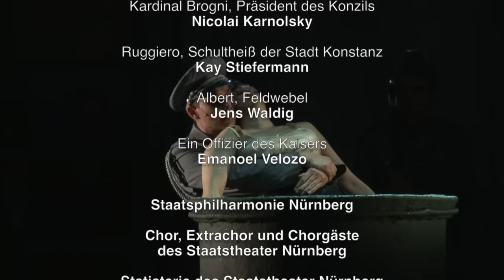Staatstheater Nürnberg – Die Jüdin - La Juive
Oper in fünf Akten von Fromental Halévy
: Text von Eugène Scribe
: In französischer Sprache mit deutschen und englischen Übertiteln
: Koproduktion mit der Opéra de Nice

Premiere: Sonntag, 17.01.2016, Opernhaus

Jacques Fromental Halévys „Die Jüdin“ ist eine der erfolgreichsten Opern des 19. Jahrhunderts, die seit einigen Jahren ihre Renaissance erlebt. Im mittelalterlichen Konstanz liebt die Jüdin Rachel den jungen Mann Samuel. Sie weiß nicht, dass dieser in Wahrheit der christliche Reichsfürst Léopold und bereits verheiratet ist. Nur ihr Vater, der Goldschmied Éléazar, weiß, dass Rachel keine Jüdin, sondern die Tochter des mächtigen Kardinals Brogni ist, der die Söhne Éléazars einst als Ketzer hatte hinrichten lassen. Rachels verbotene Liebe wird entdeckt, und beiden Liebenden droht die Hinrichtung. Éléazar steht vor einer schwierigen Entscheidung: Soll er die Identität seiner Ziehtochter aufdecken, um sie zu retten, oder opfert er sie für die Rache an seinem Erzfeind Brogni? Der Komponist Halévy, dessen Vater aus Fürth nach Frankreich ausgewandert war, kannte die Geschichte jüdischer Unterdrückung in einer christlichen Gesellschaft aus eigener Erfahrung und hat mit der Figur des Éléazar einen zutiefst zwiespältigen Helden geschaffen.
Das Staatstheater Nürnberg setzt mit „Die Jüdin“ die Beschäftigung mit der Grand opéra nach „Moses und Pharao“, „Wilhelm Tell“ und „Die Hugenotten“ fort. Gabriele Rechs Inszenierung, die im Frühjahr 2015 bereits in Nizza zu sehen war, konzentriert sich ganz auf die schicksalhafte Begegnung von Menschen.

Besetzung:
: Musikalische Leitung: Guido Johannes Rumstadt
: Inszenierung: Gabriele Rech
: Bühne: Dieter Richter
: Kostüme: Gabriele Heimann
: Chor: Tarmo Vaask
: Dramaturgie: Kai Weßler